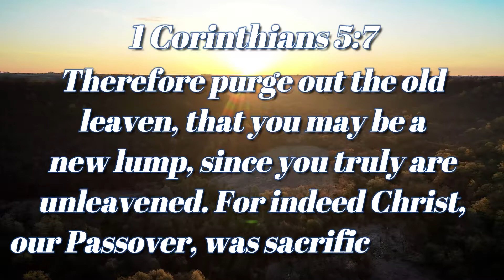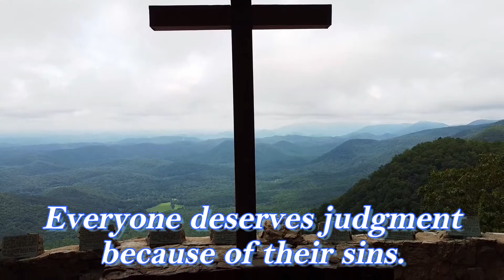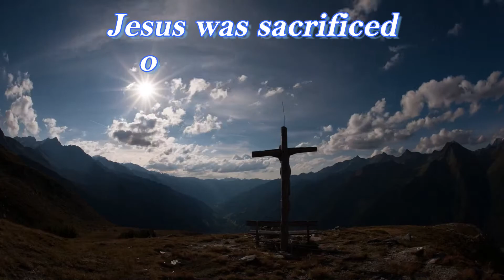Christ Is Our Passover | Inspirational Daily | Daily Devotion and Motivation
1 Corinthians 5:7

Therefore purge out the old leaven, that you may be a new lump, since you truly are unleavened. For indeed Christ, our Passover, was sacrificed for us.

Jesus Our Passover Lamb,
The Meaning Of Passover,
The Passover,